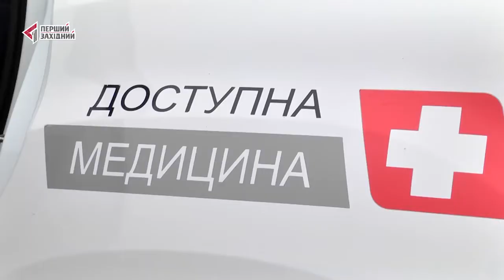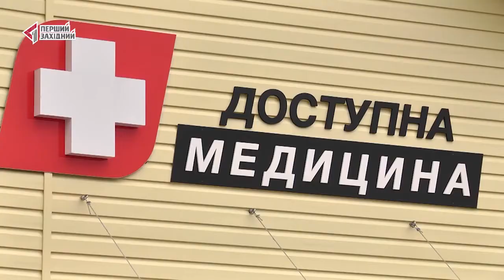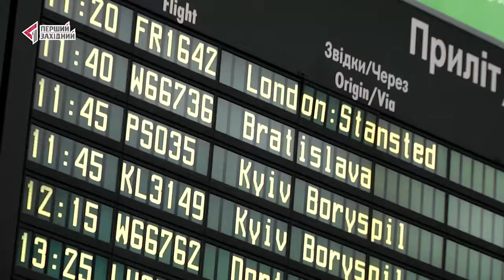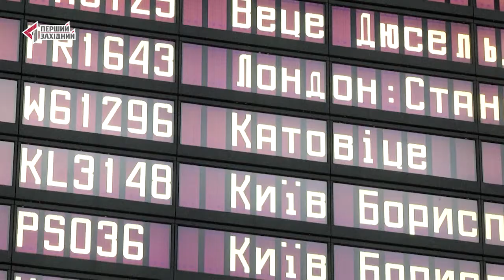ОЧІ. НОВИНИ. 22.11.2019. ПЕРШИЙ ЗАХІДНИЙ